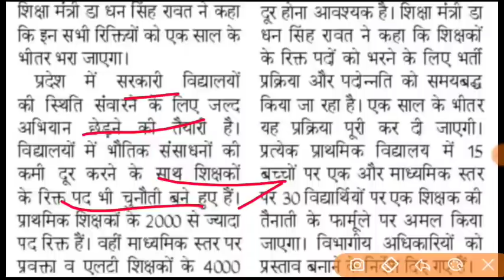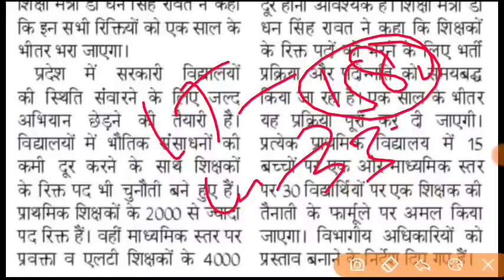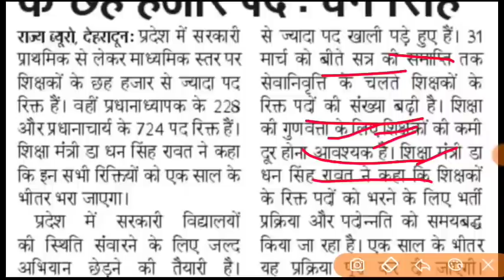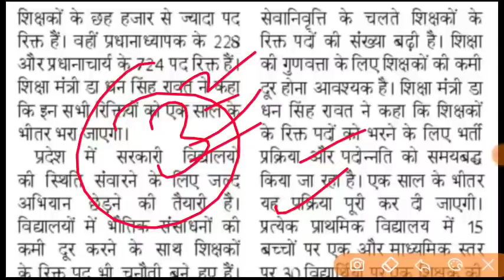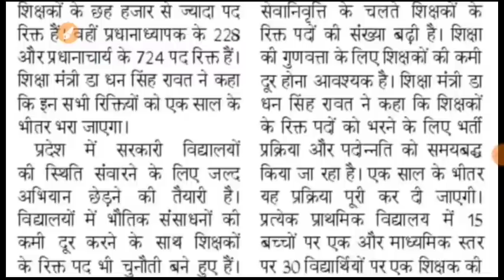उत्तराखंड LT प्रवक्ता शिक्षक भर्ती 6000 पदों पर प्राथमिक शिक्षक 2000 पद भर्ती देखो कहां कितने पद